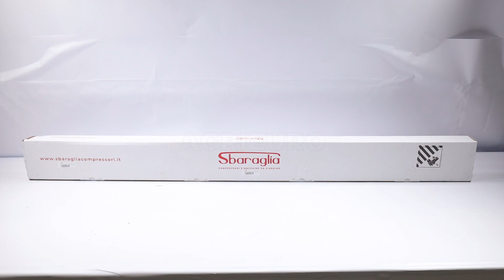Potatore su asta di prolunga Sbaraglia ARES-22: montaggio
*Come montare il Potatore a batteria su asta di prolunga Sbaraglia ARES-22 - 2 Batterie da 5.2 Ah/21V?*

0:00-0:05 Intro
0:05-0:22 Unboxing del prodotto
0:22-0:27 Ordine ricambi
0:27-1:01 Guida al montaggio
1:01-1:21 La macchina montata
1:21-1:29 Outro

Potatore a batteria su asta professionale Sbaraglia ARES-22, una macchina di ottima fattura, con tutta la sicurezza del made in Italy.

Perfetto sia per l'utilizzatore hobbistico più attento che cerca un ottimo prodotto, sia per l'utilizzatore professionale che ha bisogno di una macchina resistente e affidabile.

La struttura alleggerita del prodotto permette un funzionamento comodo e prolungato, per ridurre al minimo le sollecitazioni su braccia e spalle.

Motore molto potente da 400w, consente di effettuare operazioni di taglio su qualsiasi ramo senza difficoltà.

Grazie all'asta fissa da 1,8 mt potrai effettuare tagli anche su rami alti e scomodi senza l'ausilio di scale o trabattelli.

La barra della motosega è da 17 cm, con una capacità di taglio di 15 cm, dotata di pompa dell'olio per la lubrificazione della catena.

In dotazione 2 batterie da 5.2 Ah /21 V e un caricatore multiplo.